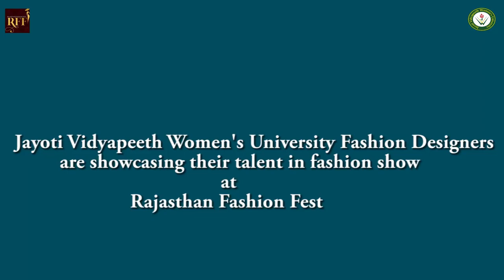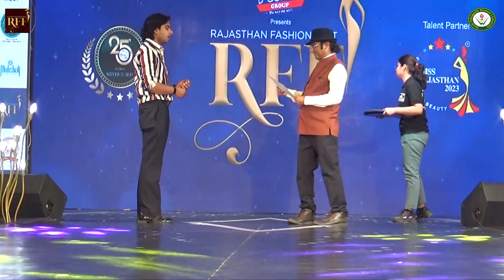RFF Rajasthan Fashion Fest 2023 - JVWU Jayoti Vidyapeeth Women University